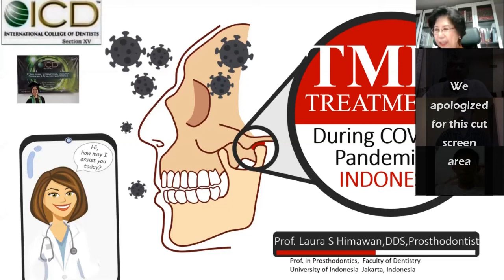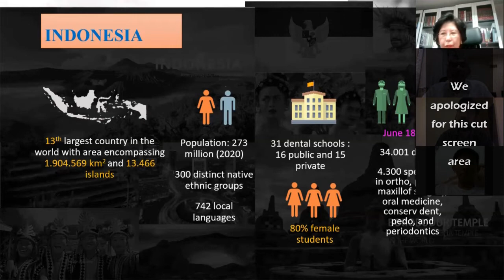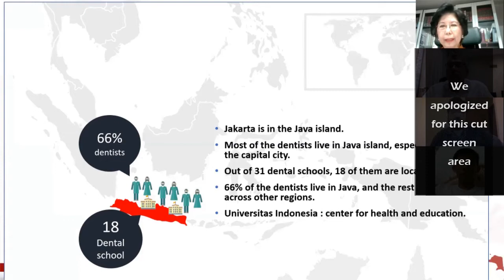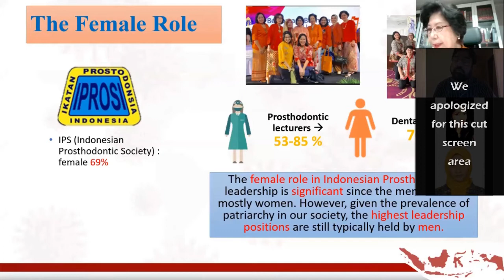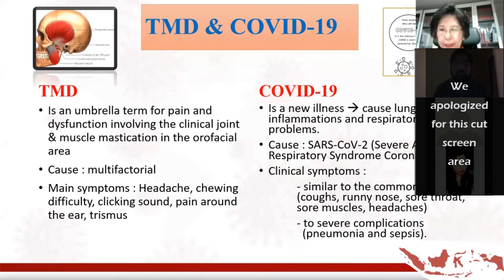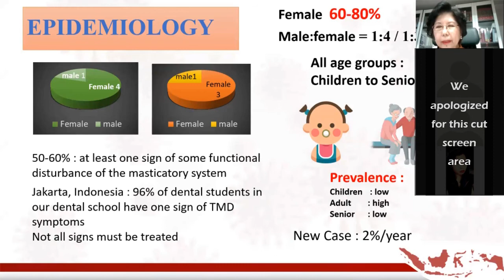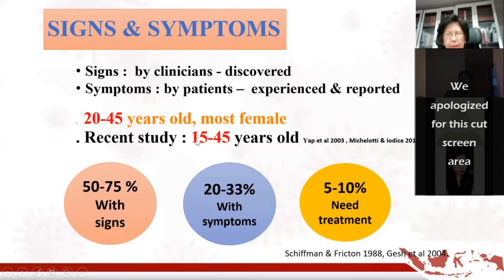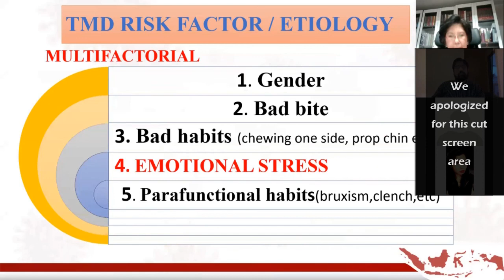TMD TREATMENT DURING COVID-19 PANDEMIC IN INDONESIA - ICDXV 24 Jun - Laura S. Himawan (Preview)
ICD (International College of Dentists) Section XV Webinar recording

Date: 24th June 2020
Title: TMD TREATMENT DURING COVID-19 PANDEMIC IN INDONESIA
Speaker: Prof. Laura S. Himawan
Country: Indonesia